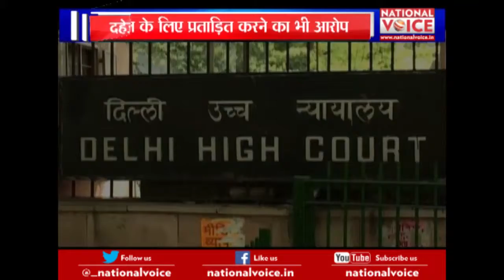National Voice : इंडियाज़ मोस्ट वांटेड